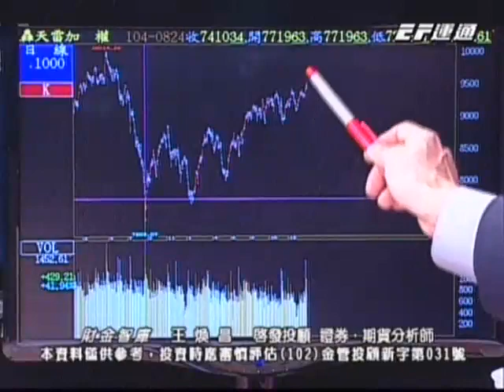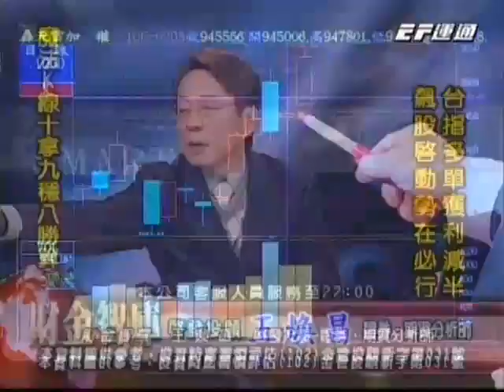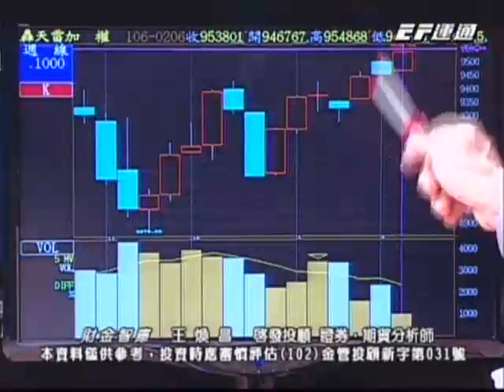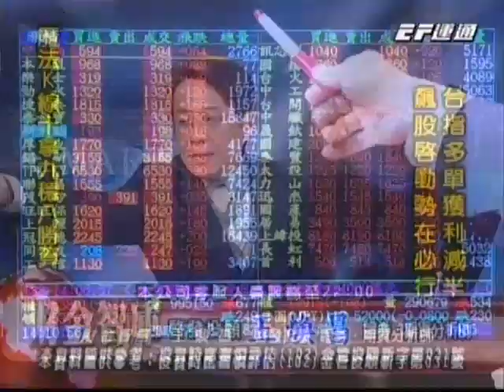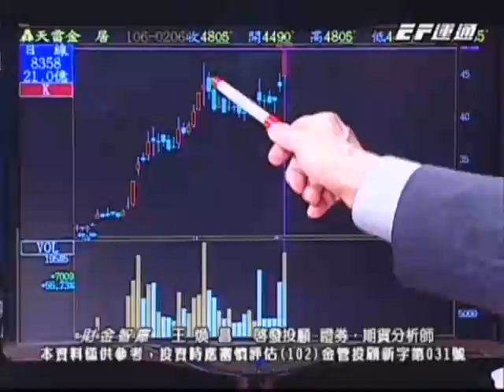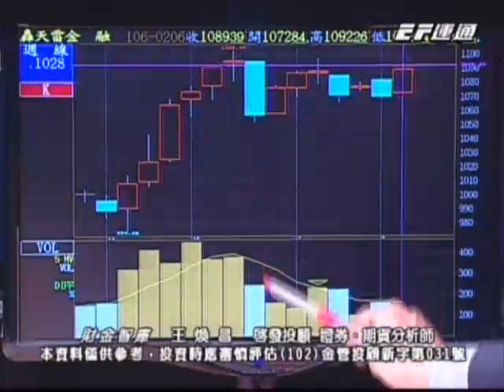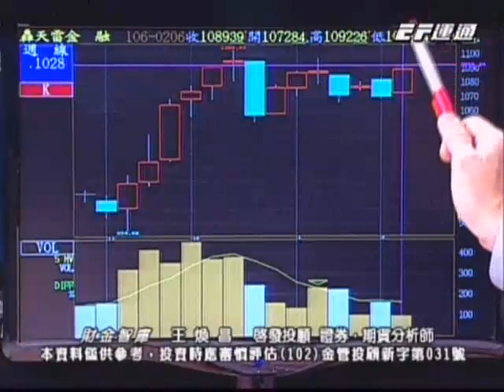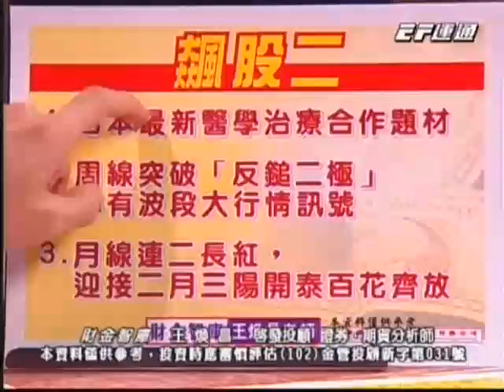20170206 1600 王煥昌 財金智庫